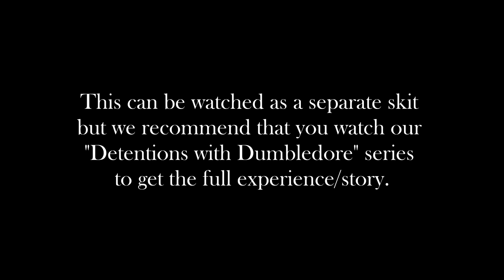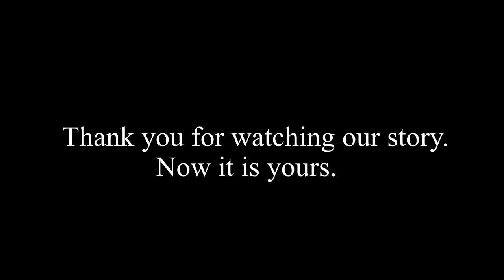YOU WERE MY LOVE | End of storyline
This is the end of Detentions With Dumbledore. We believe the story of Harry, Draco and their friends could have gone a different way, and we are so glad you all wanted to share that experiment with us! In a few days, we will wrap up the story with a "Let's talk", where Robin and Mattias talk about the series and about future plans. Don't worry, we're not done with Drarry (and their friends) yet ;)

►Mischief Merch!

Box 426
116 74 Stockholm
Sweden
• Please do not send us anything this summer. (´ ꒳ ` ✿)